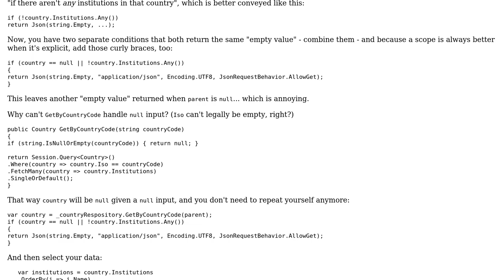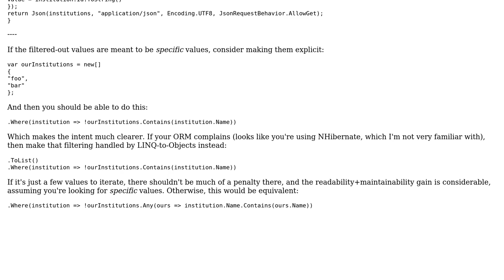Code Review: Retrieving all institutions in a specified country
With thanks & praise to God, and with thanks to the many people who have made this project possible! | Content (except music & images) licensed under CC BY-SA | Music | Images & others | With thanks to user rpmansion user Mathieu Guindon and the Stack Exchange Network Trademarks are property of their respective owners. You are responsible for your own actions.